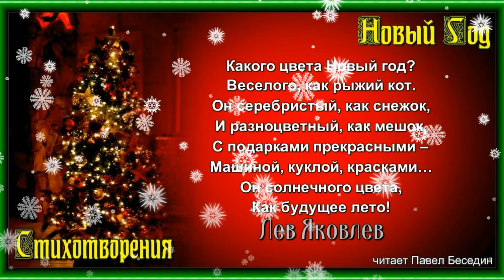Какого цвета Новый Год —Лев Яковлев— читает Павел Беседин